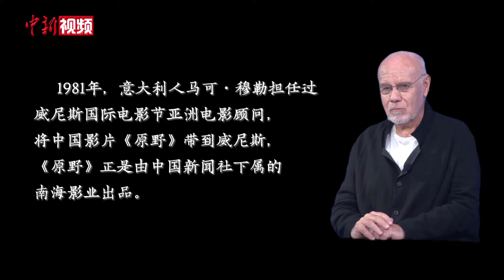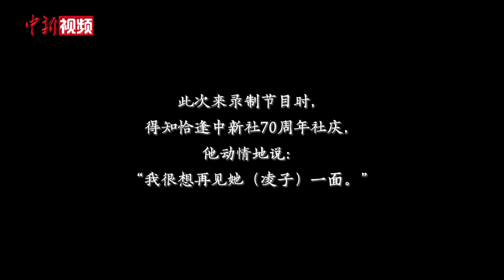威尼斯电影节前主席讲述中新社与中国电影走出去的故事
意大利著名电影制片人、电影史家马可·穆勒曾担任威尼斯等多个国际著名电影节主席。在中国新闻社庆祝建社70周年之际，马可·穆勒做客中新社演播室，独家讲述了他如何在1981年与中新社南海影业出品的电影《原野》结缘，并将其带到威尼斯电影节，从此开启中国电影国际化之路的传奇经历。